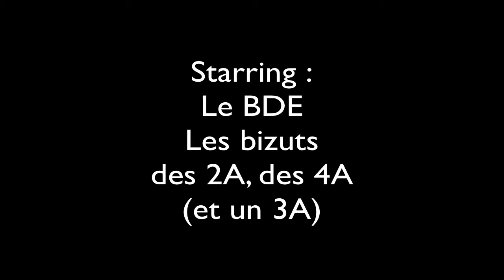WEI'MCA - Octobre 2011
Les meilleurs moments du week-end d'intégration 2011 de Sciences Po Lyon.